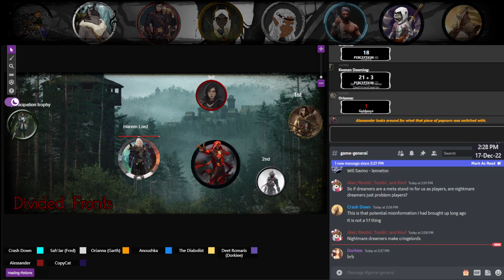December 17th, Part 4 [Twisted Awakening]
What is Marshalls ability damn it!